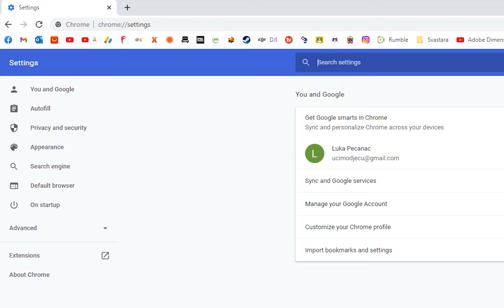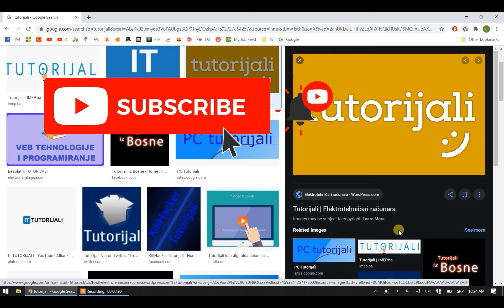Google Chrome ima ugrađen antivirus za kompjuter ?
Da li ste znali da google chrome ima ugrađen antivirus sa kojim možete pregledati i očistiti vaš kompjuter od virusa i štetnih programa ?